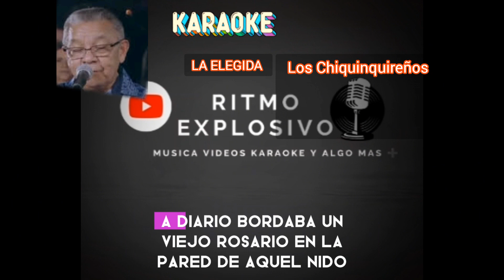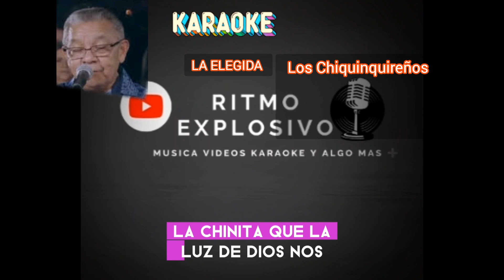KARAOKE 🎤 LA ELEGIDA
En este Video le traigo una Gaita..
LA ELEGIDA

⏩⏩⏩ Artista: Los Chiquinquireños

➡️➡️. Álbum: 80 años de tu himno y coronación